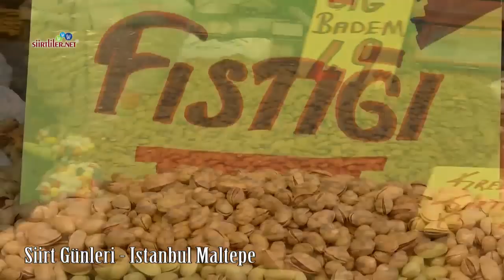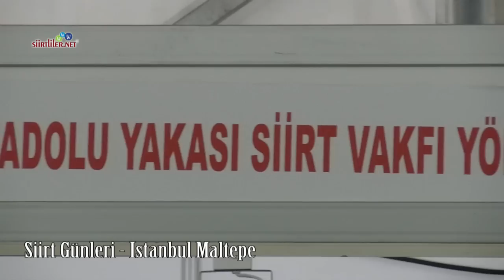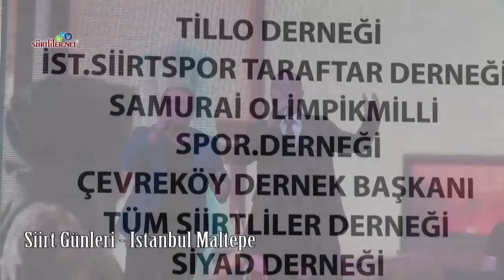Siirt Günleri İstanbul Maltepe - SİİRTLİLER.NET